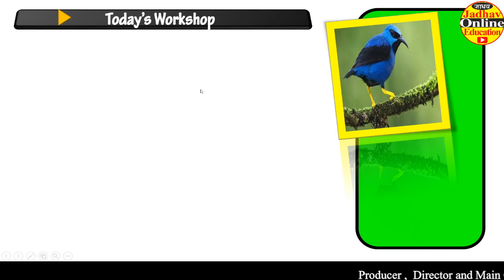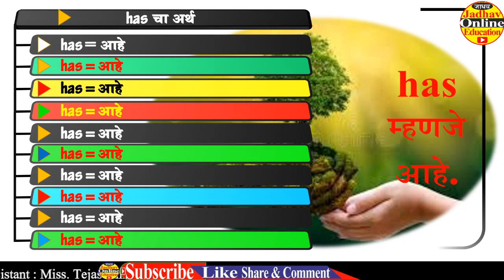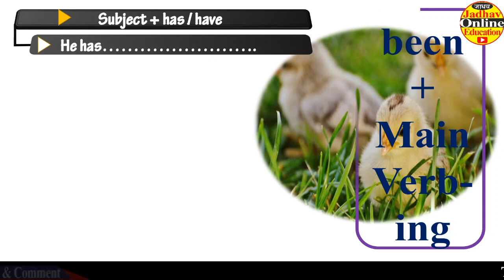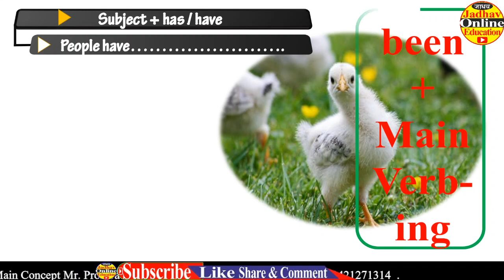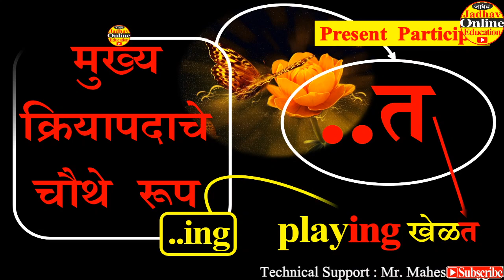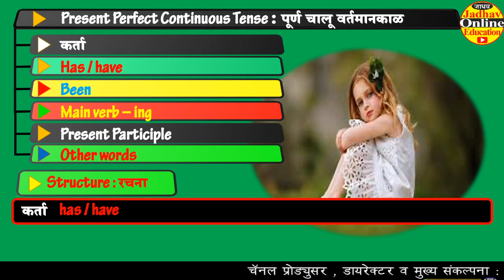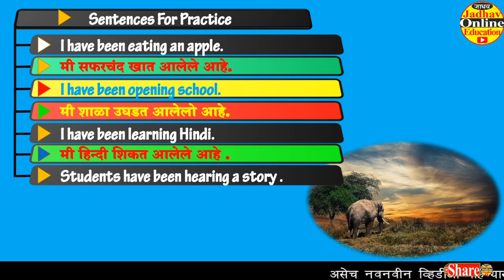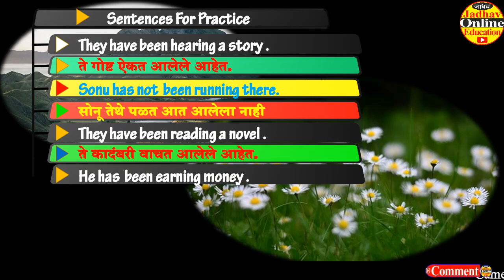Present Perfect Continuous Tense | पूर्ण चालू वर्तमानकाळ | Speak English through Marathi | VID-16